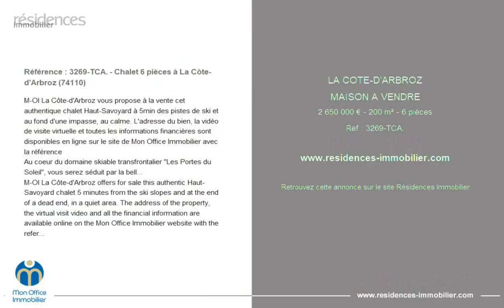LA CÔTE-D'ARBROZ - MAISON A VENDRE - 2 650 000 € - 200 m² - 6 pièce(s)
Référence : 3269-TCA.

Référence : 3269-TCA. - Chalet 6 pièces à La Côte-d'Arbroz (74110)

M-OI La Côte-d'Arbroz vous propose à la vente cet authentique chalet Haut-Savoyard à 5min des pistes de ski et au fond d'une impasse, au calme. L'adresse du bien, la vidéo de visite virtuelle et toutes les informations financières sont disponibles en ligne sur le site de Mon Office Immobilier avec la référence
Au coeur du domaine skiable transfrontalier "Les Portes du Soleil", vous serez séduit par la belle luminosité et le dépaysement qu'offrent cette adresse.
Sur un terrain de 868m2, ce chalet construit en 2005 avec plancher chauffant par géothermie, présente de beaux volumes dans une ambiance chaleureuse et confortable :
Au rez de chaussée, l'entrée dessert l'accès au sous-sol et l'espace de vie du chalet.
Ce dernier est composé de 3 chambres dont une en suite. Chacune des chambres a accès au balcon filant. S'en suit la pièce principale avec cuisine ouverte entièrement équipée et son bar ainsi que le séjour cathédrale ouvert sur la terrasse sud. Également une salle d'eau, un cellier, un grand placard et des W.C. individuels complètent ce niveau.
Le 1er étage propose une pièce ouverte sur le séjour, lumineuse et donnant accès à un balcon sud. Idéal pour profiter d'un bon livre, admirer la vue, regarder la neige tomber ou travailler.
Vient ensuite une grande suite parentale traversante, tout confort avec une salle de bain composée elle même d'une baignoire, d'une douche et d'un W.C individuel.
Enfin, au sous-sol se trouve un espace buanderie et une grande pièce de rangement avec fenêtre offrant un grand potentiel d'aménagement.
Les extérieurs sont à taille humaine, faciles d'entretien, plats et composé d'une grande terrasse au sud donnant sur la pelouse avec vue sur les montagnes. Une cave en pierre voutée, ancienne de plus de 100ans se trouve également au fond de la parcelle.
Un abri voiture et 3 places de parking complètent l'ensemble.
À votre service : Théo CAUMETTE -
Référence annonce : 3269-TCA.

M-OI La Côte-d'Arbroz offers for sale this authentic Haut-Savoyard chalet 5 minutes from the ski slopes and at the end of a dead end, in a quiet area. The address of the property, the virtual visit video and all the financial information are available online on the Mon Office Immobilier website with the reference
In the heart of the cross-border ski area "Les Portes du Soleil", you will be seduced by the beautiful light and the change of scenery offered by this address.
On a plot of 868m2, this chalet built in 2005 with heated floor by geothermal energy, presents beautiful volumes in a warm and comfortable atmosphere:
On the ground floor, the entrance serves access to the basement and the living space of the chalet.
The latter is composed of 3 bedrooms, one of which is en suite. Each of the bedrooms has access to the long balcony. This is followed by the main room with fully equipped open kitchen and its bar as well as the cathedral living room opening onto the south terrace. Also a bathroom, a pantry, a large closet and individual W.C. complete this level.
The 1st floor offers a room open to the living room, bright and giving access to a south balcony. Ideal for enjoying a good book, admiring the view, watching the snow fall or working.
Then comes a large parental suite, all comfort with a bathroom itself composed of a bath, a shower and an individual W.C.
Finally, in the basement there is a laundry area and a large storage room with window offering great development potential.
The exter